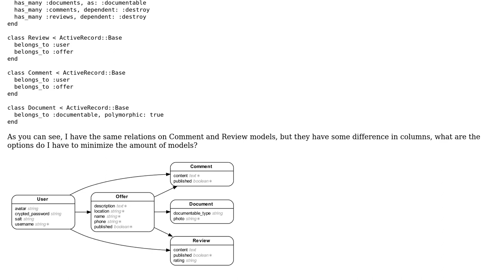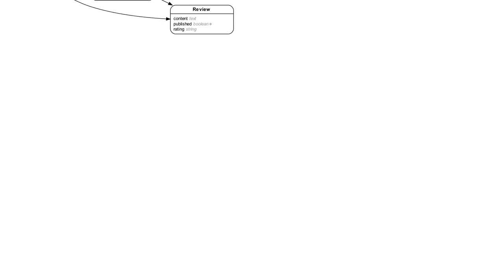Code Review: Rails models for Users, Offers, Comments, Documents, and Reviews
With thanks & praise to God, and with thanks to the many people who have made this project possible! | Content (except music & images) licensed under CC BY-SA | Music | Images & others | With thanks to user user2931706 user Manishh user Jamal and the Stack Exchange Network Trademarks are property of their respective owners. You are responsible for your own actions.